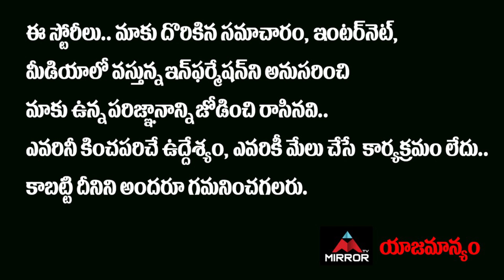పిల్లల్లో , పెద్దల్లో రోగ నిరోధక శక్తి పెరగాలంటే ఏం తినాలి..! | Dr Sujatha Interview | Mirror TV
పిల్లల్లో , పెద్దల్లో రోగ నిరోధక శక్తి
పెరగాలంటే ఏం తినాలి..!
కరోనా సమయం లో గర్భిణీ స్త్రీలు
ఎలాంటి జాగ్రత్తలు తీసుకోవాలి..?
ప్రముఖ డైటీషియన్ డా. సుజాత సంచలన విశ్లేషణ..!